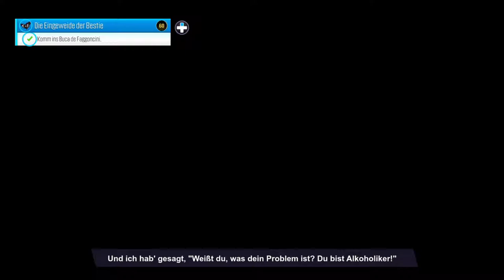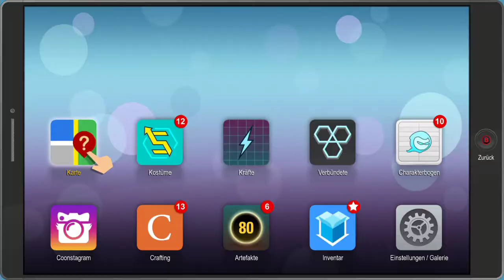South Park Die rektakuläre Zerreißprobe Gameplay #10